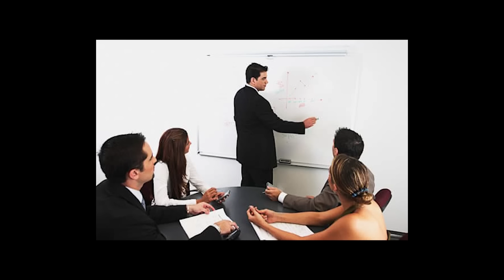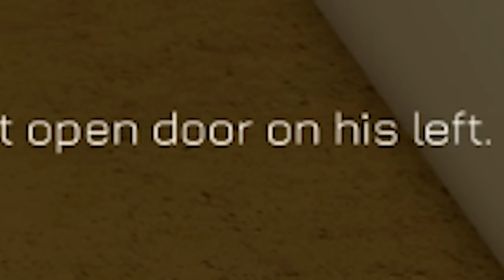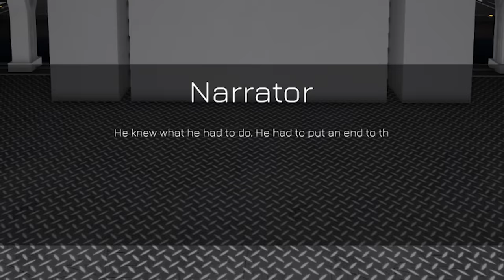This game gets mad at you for playing it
even stevens

►Code: sketch